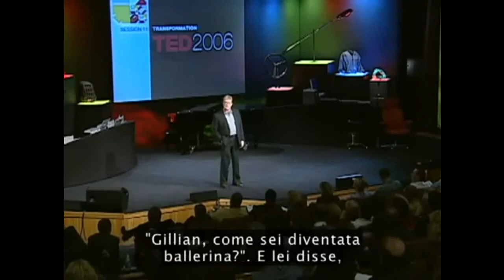La scuola uccide la creatività (Full Video)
Contattaci e visita il sito!